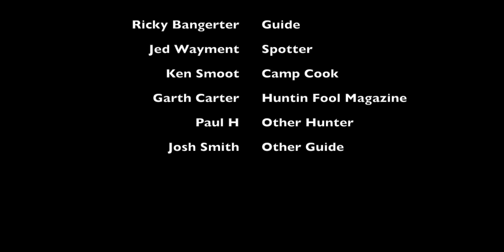Bryant Hertzog's 2011 Hunt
Bryant Hertzog's 2011 Utah Mule Deer hunt with J&J Outfitters